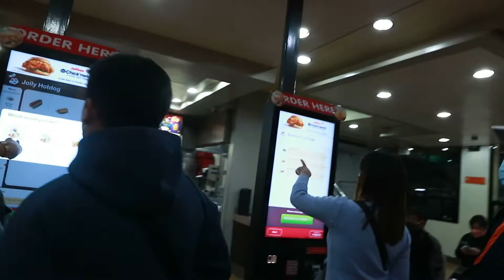FIRST DAY SA BAGUIO/GALA/KAIN AND NIGTH MARKET KASAMA ANG TEAM NUCP PASAY HAPI HAPI LANG...